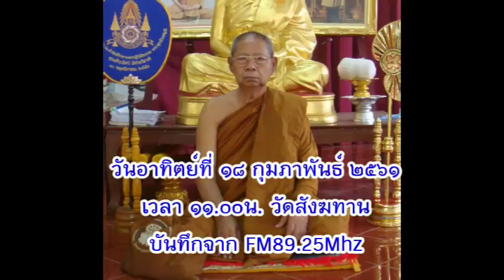วันอาทิตย์ที่ ๑๘ ก.พ.๒๕๖๑ เวลา ๑๑.๐๐น. พระมหาเมธิน ธัมมวีโร ที่พักสงฆ์ศาลาธรรม